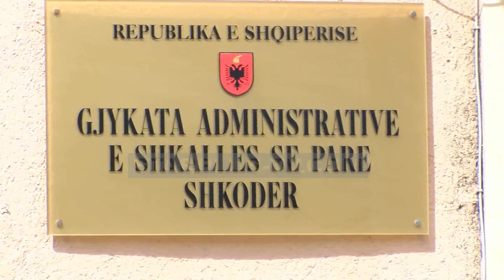“BURG PA AFAT” PËR VRASËSIN E MJEKUT